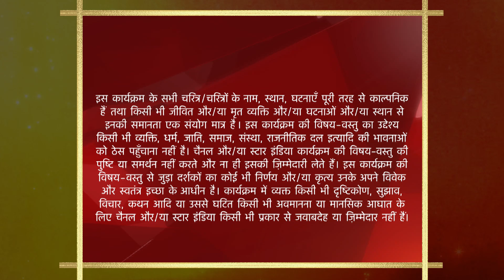Yeh Rishta Kya Kehlata Hai | Varsha aur Dadi ko hai Akshara ki fikar!